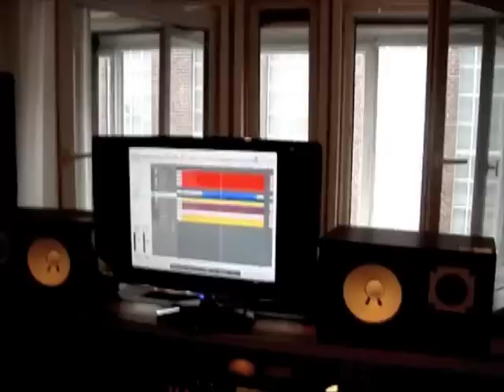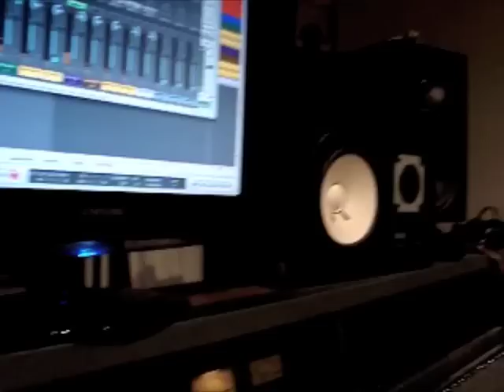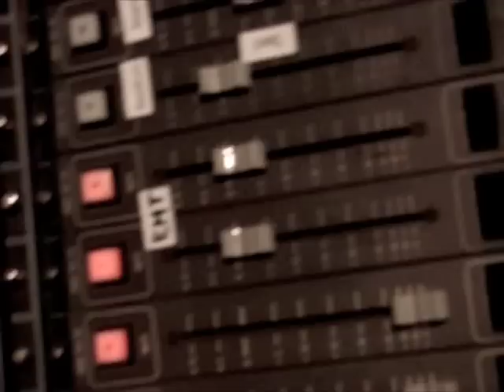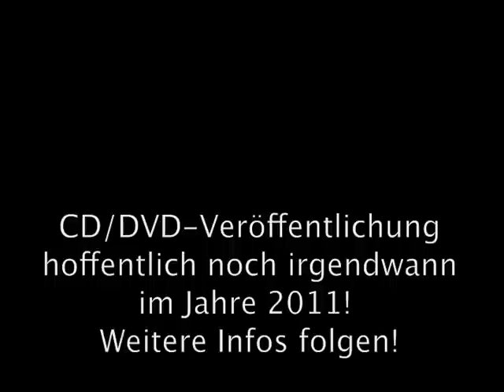Bischler im Studio - neue CD/DVD entsteht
Ein kleiner Einblick in die Arbeiten zu Bischlers neuer CD/DVD in den irnobarstudios in Darmstadt.

In den Hauptrollen:
Patrick Bischler
Sebastian Wacker
Lolo Blümler

Unglaublich schlecht gefilmt und geschnitten von Patrick Bischler.